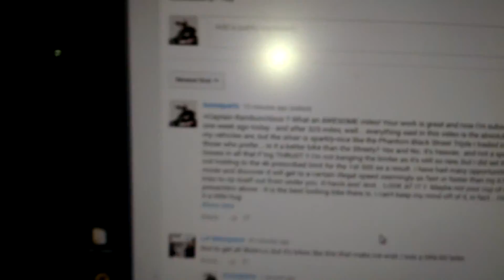Thruxton R Hug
After commenting on Captain Rambunctious' superb test ride/review how cool my new bike is, I decided I should go out to the garage and give it a little goodnight hug